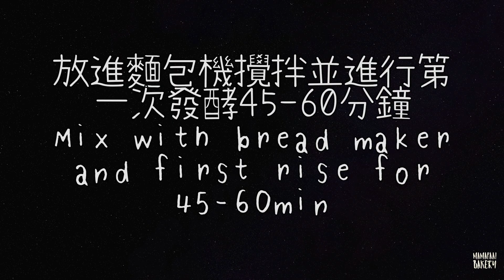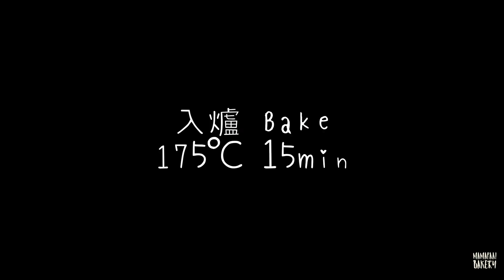食譜教學｜朱古力大理石千層包 Chocolate Marble Bun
歡迎分享食譜
【朱古力大理石千層包Chocolate Marble Bun】
食譜 Recipe

高筋麵粉Bread Flour 250g
糖Sugar 28g
鹽Salt 3g
蛋Egg 40g
牛奶Milk 110g
酵母 Yeast 3g
無鹽牛油 Unsalted Butter 25g
無糖可可粉 Cocoa Powder 12g